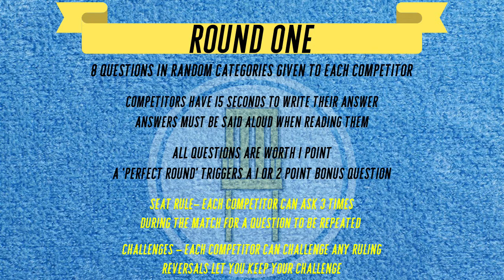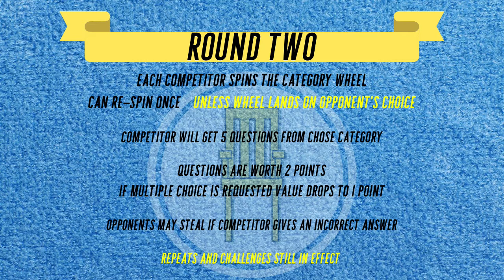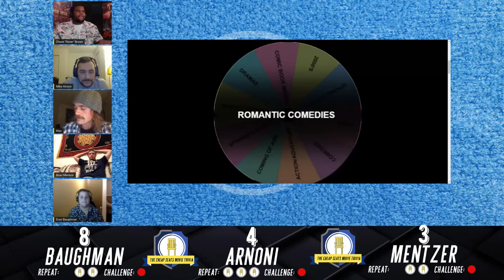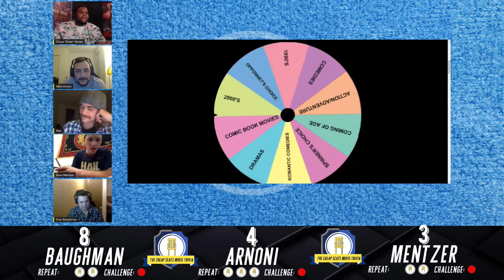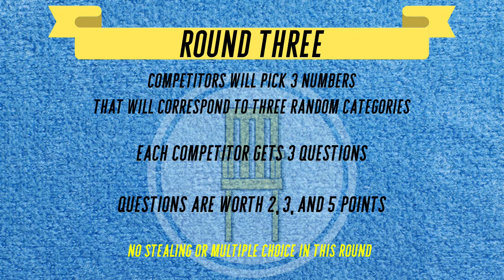Triple Threat - The Cheap Seats Movie Trivia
MATCHUP:
Mike Arnoni (2-2) vs Evan Baughman (0-2) vs Brian Mentzer (0-2)
Hosted by  Chase Brown and Max Cianci